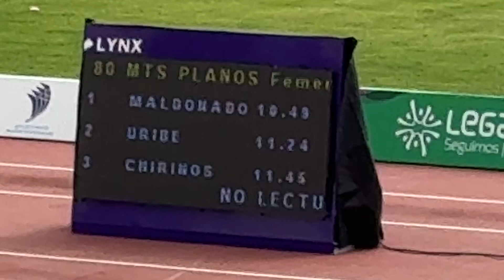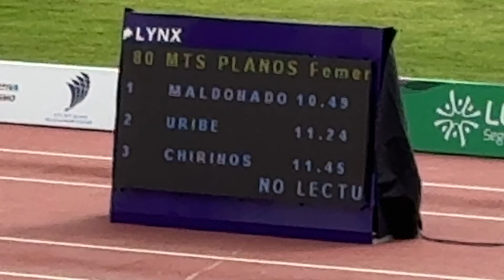80 m Planos Damas U14, S-03, Campeonato Nacional Infantil de Atletismo U14-16-17, Perú 2024.